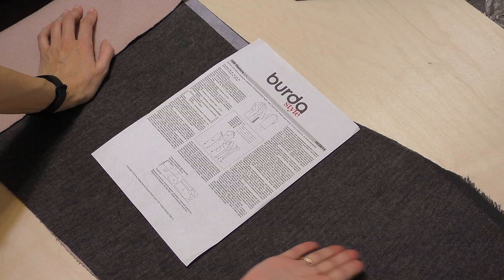Шью сама ПАЛЬТО-ХАЛАТ с шалевым воротником/КРОЙ и ДУБЛИРОВАНИЕ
Доброго дня!

В апреле 2019 я сшила простое пальто-халат по выкройке из Burda 10/2011
Я уже шила по этой выкройке в 2016 году свое первое пальто. Мне очень понравился фасон, поэтому решила сшить еще раз из ткани потеплее.

3. Оверлок Janome 714n (неплохой, слегка шумный, не капризен к ниткам, на утолщения нужна помощь и контроль)